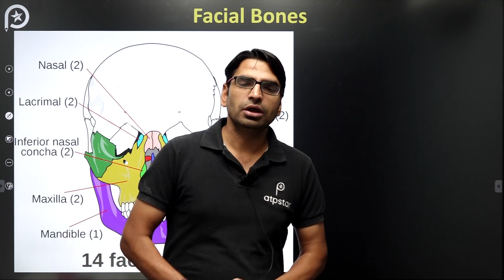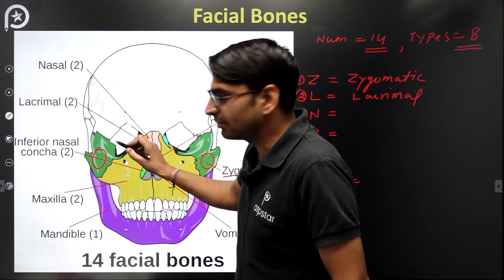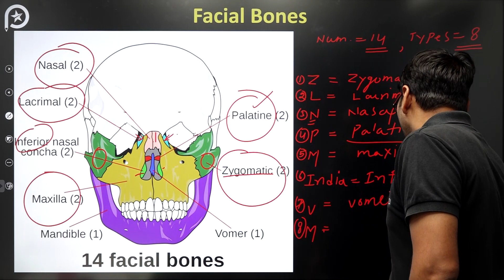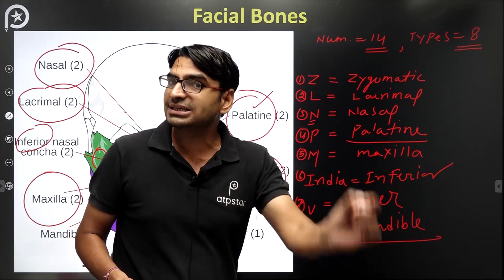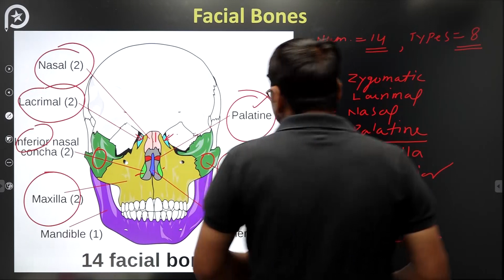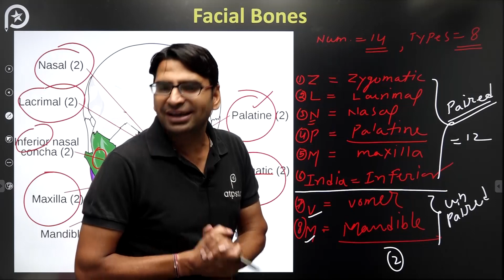Super Trick🔥 | Memorise Facial Bones | Skull Anatomy Zoology | ATP STAR NEET